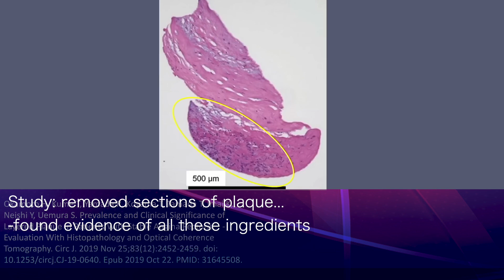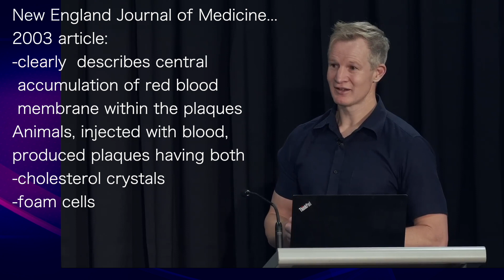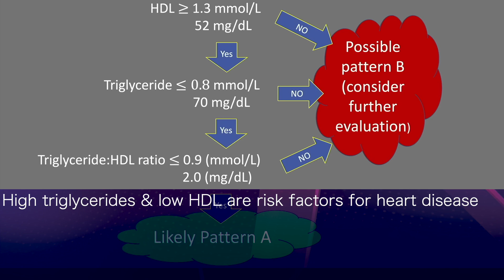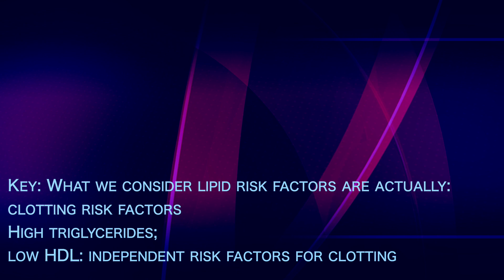PAUL MASON 2a | High triglycerides; low HDL: risk factors for BLOOD CLOTS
Within atherosclerotic plaques are blood clots:
-platelets [play key role initiating blood clotting]
-fibrin [fibrous strands binds it all together]

Study: removed sections of plaque...
-found evidence of all these ingredients
-found proof of red blood cells DEEP WITHIN PLAQUE

2003 article:
-clearly  describes central
 accumulation of red blood
 membrane within the plaques
Animals, injected with blood,
produced plaques having both
-cholesterol crystals
-foam cells

Conclusion:
blood clots central to development of atherosclerosis
"Clotting risk must also be risk for atherosclerosis

Question: Do lipids have anything to do with clotting?

High triglycerides & low HDL are risk factors for heart disease
Question: do these metrics have any association with clotting?
Dozens of papers show connection of lipids and clotting

Low HDL removes the break on clot formation
Oxidized LDL [small, dense] promotes platelet clumping &
-tissue factor--stimulates clotting

Key: What we consider lipid risk factors are actually:
clotting risk factors
High triglycerides;
low HDL: independent risk factors for clotting